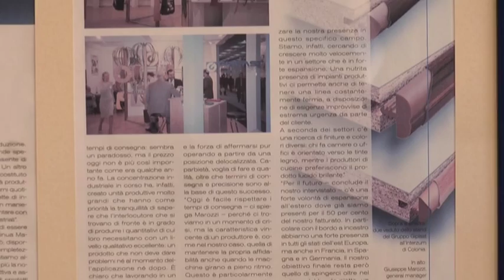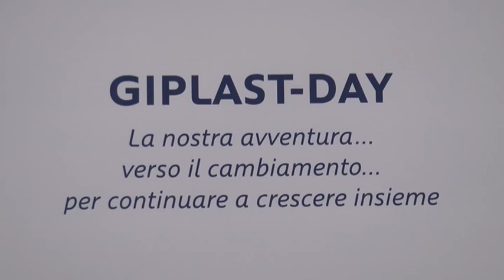Venerdì il primo Giplast Day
Si terrà dopodomani, venerdì 18 Dicembre, alle ore 18:00, nella sala convegni dell’Hotel Villa Fiorita di Giulianova il primo Giplast Day, organizzato dall’omonima azienda. L’iniziativa è aperta ai dipendenti e ad esponenti politici regionali e locali. L’evento è stato presentato questa mattina.